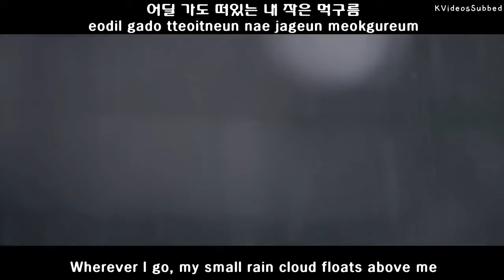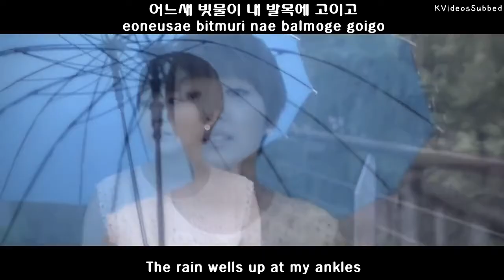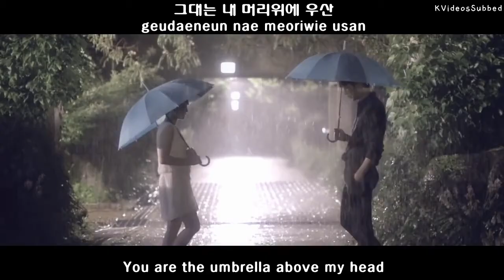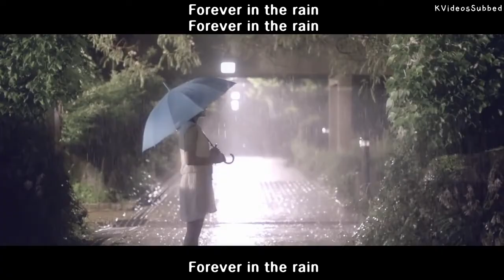윤하 (Younha) - 우산 (Umbrella) MV [Eng Sub + Han + Rom]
Song: 우산 (Umbrella)
Artist: Younha
Album: 우산 (Umbrella) - Single

CREDITS:
English Translations: Pop!Gasa
Hangul Lyrics: Daum
Font used: HYdnkB & The Yell
Font from: Ddeokbokkey & Colanut

Subbing by KVideosSubbed (Me)
Romanizations by KVideosSubbed (Me)